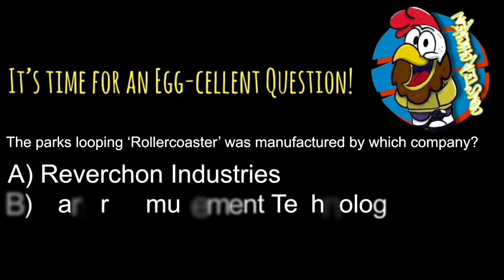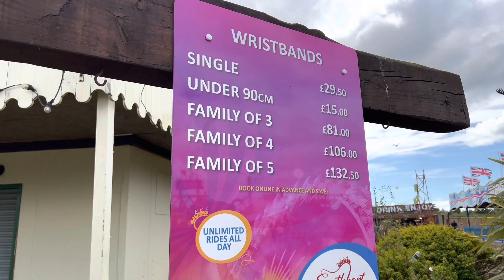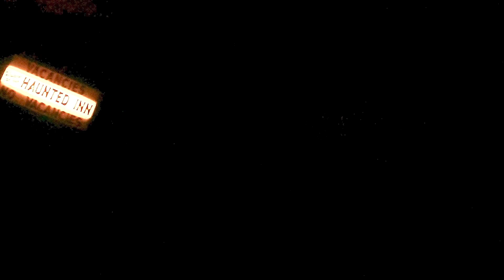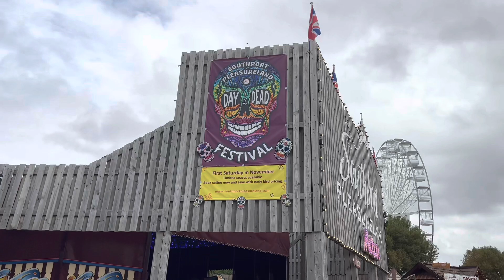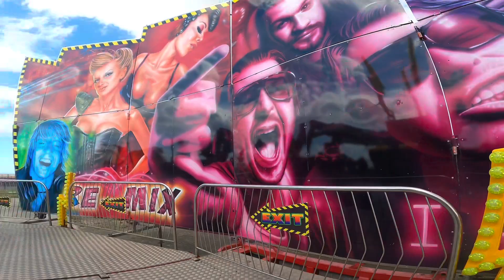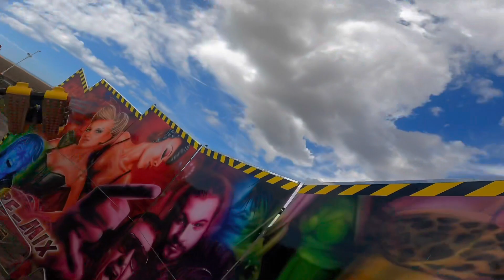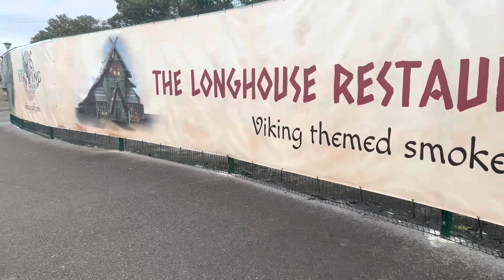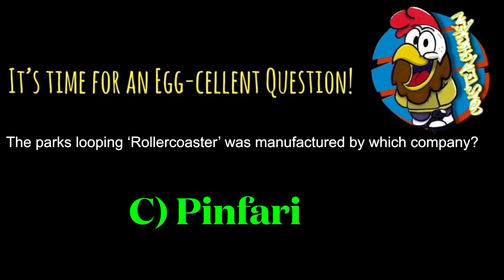Dog Friendly Theme Park?! Best Place for Thrills and Canines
Join us as we venture to Southport with permission  to film on ride footage and dogs being allowed on park we aim to get Barney used to being around theme park rides.

Southport Pleasureland is an amusement park located in Southport, Merseyside, England. The park originally operated from 1913 to 2006 as Pleasureland Theme Park under the ownership of the Blackpool Pleasure Beach company. In 2007, the park re-opened under the ownership of Norman Wallis

pleasureland southport